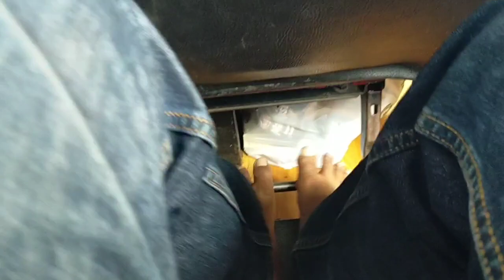BUS ALS 344 ADA "FOOTREST"NYA || MASIH MENUNGGU PENUMPANG DARI KLATEN